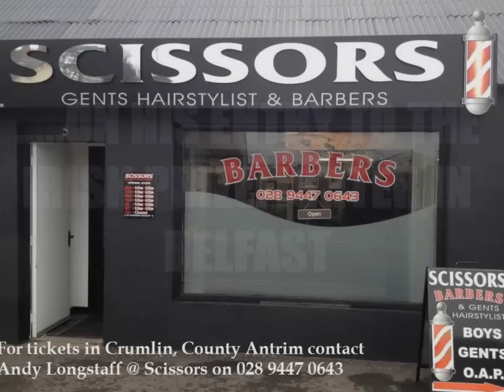Simon O'Donnell on Irish Prizefighter and boxing return to Ireland